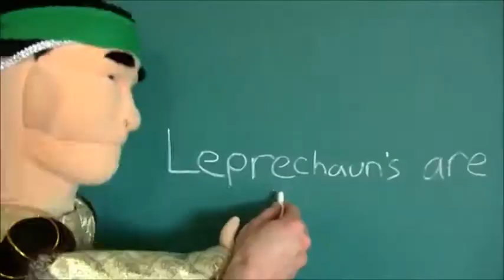Jeffy Beats Up Bully Bill on St. Patrick's Day